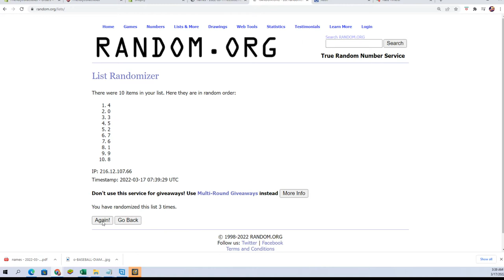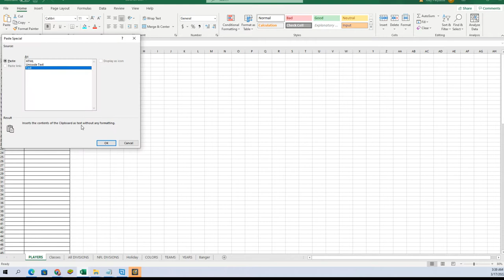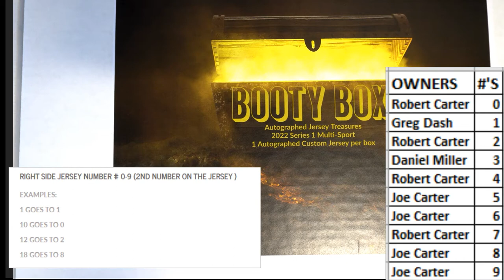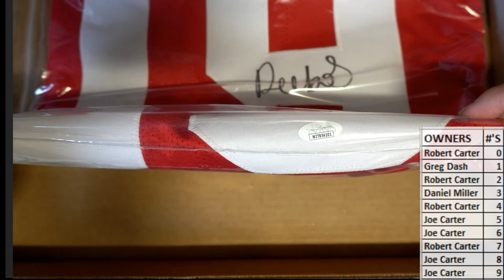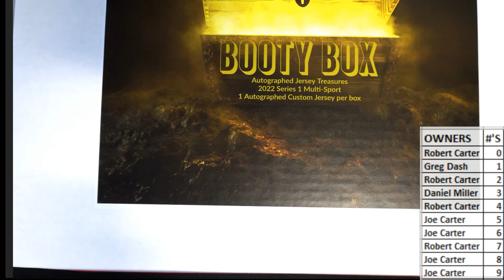2022 Booty Box Multi Sport Autographed Jersey Series 1 ID BBMULTJERSN501